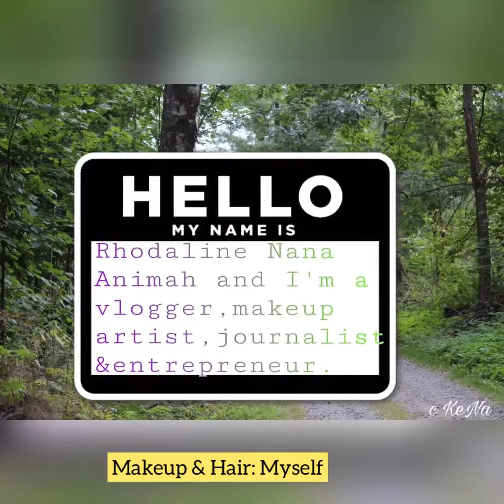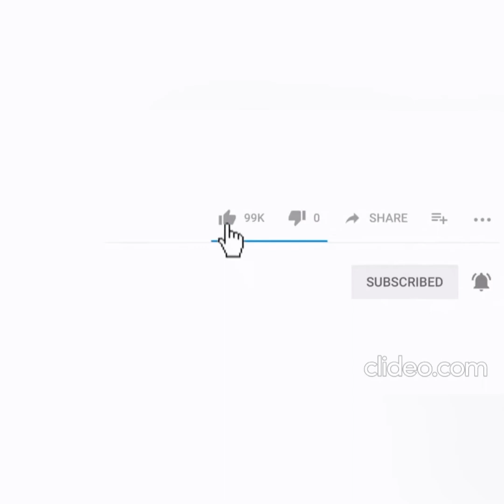An adventurous trip to an unknown resort in Ghana | I Got Lost 😔😤travel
Help the channel reach 2k by the end of April .

🌼Ps: Each week two or more videos would be uploaded to the channel 🙏.  Also, leave a comment on the next video you would like to see.

Spread Love ❤️ and Not Hatred